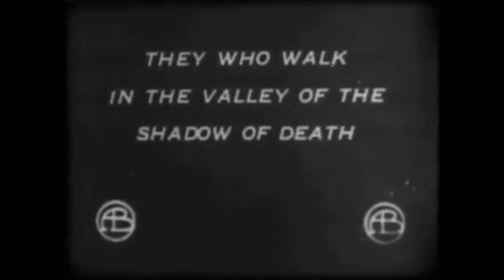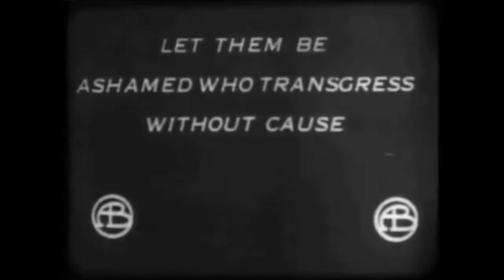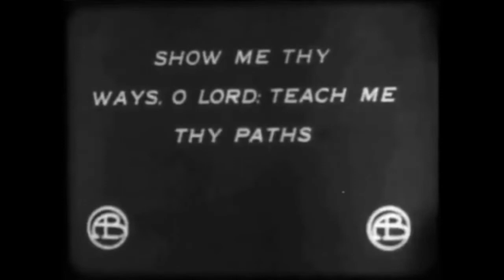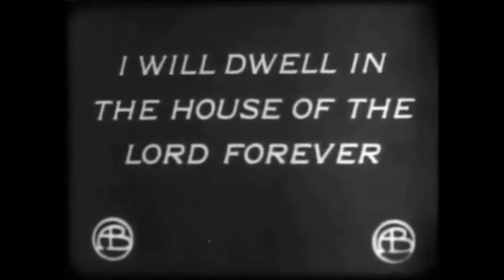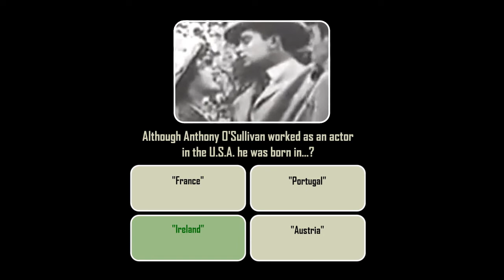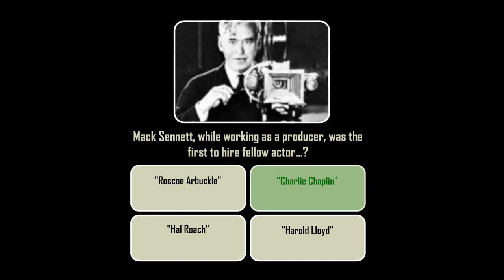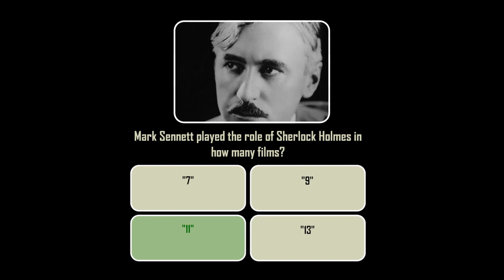A Strange Meeting (1909) with Trivia Quiz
Mary is coerced into helping with a burglary of a minister's apartment. Later she repents and goes to the minister's storefront mission to help.